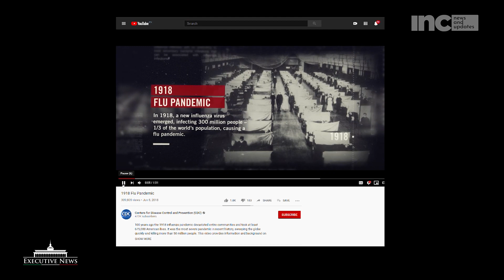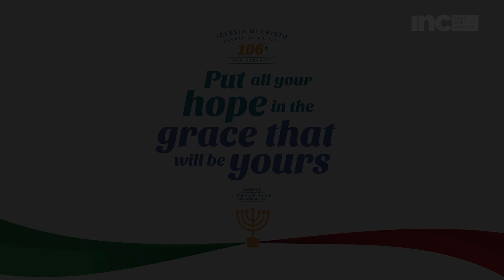A beautiful building rises despite the pandemic | Executive News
August 8, 2020—The Executive Minister of the Church Of Christ leads the dedication of a worship building in Davao through the use of videoconferencing.